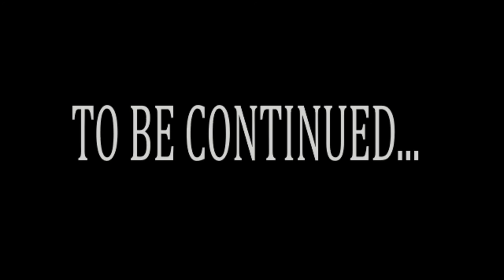Storytime- MY FRIEND CRASHED THE POOL PARTY AND APOLOGIZED FOR SAYING THE N WORD | Part 1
*TRIGGER WARNING*
PART 2 COMING SOON *scandal*!